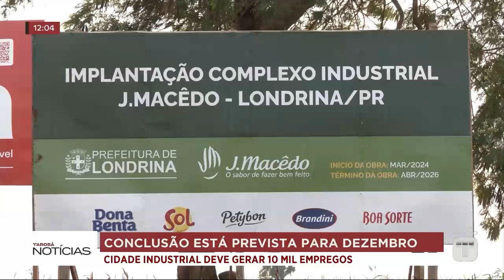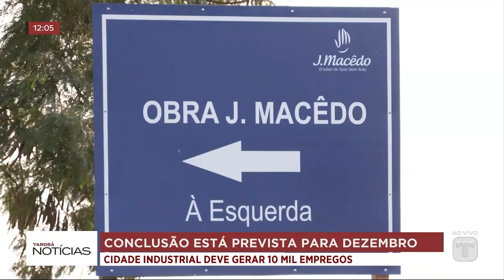19-09-24 Obra da Cidade Industrial chega a 60% do projeto executado na zona norte - LONDRINA